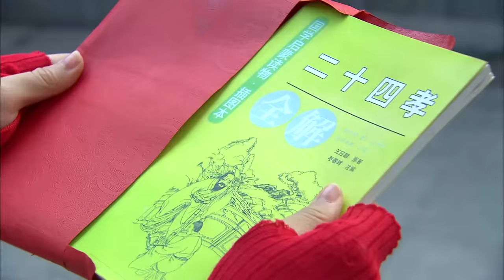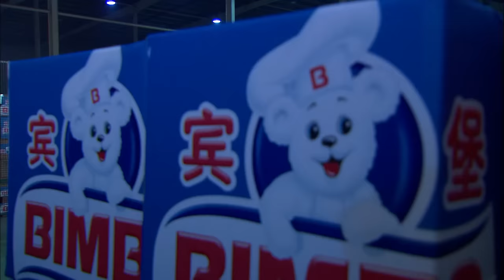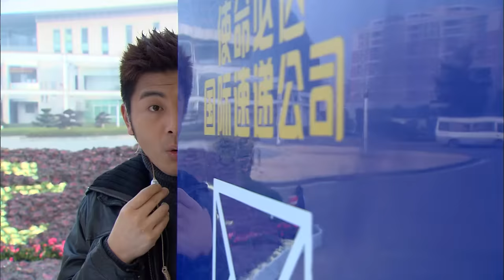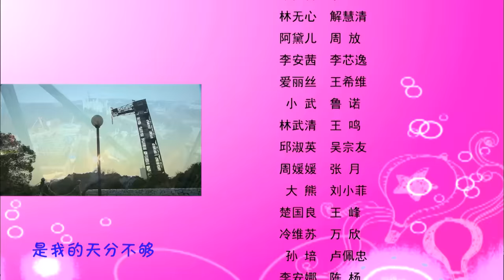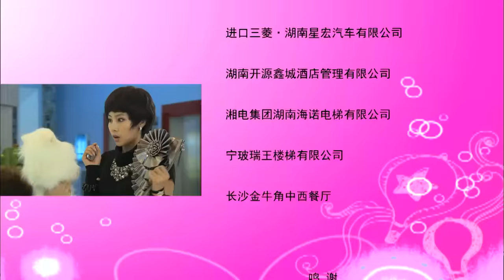【ENG SUB 完美季】（大结局）如果总裁有爱情 When Boss Fall in Love 30丨逆袭上位！灰姑娘获神秘人物支持，高调回归成总裁